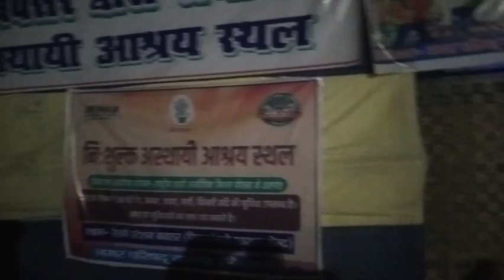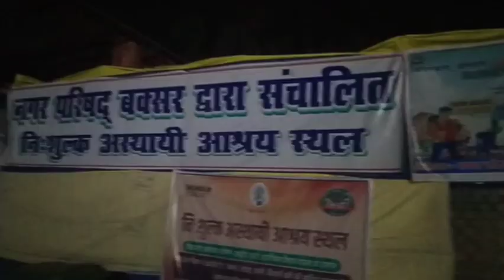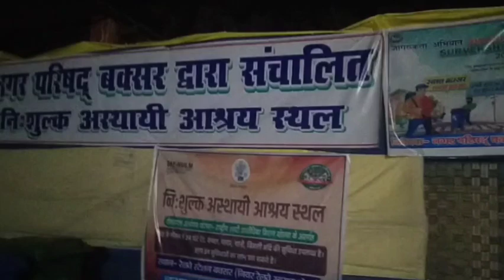रेलवे स्टेशन के समीप लोगों के ठहरने की नि:शुल्क व्यवस्था, नप की पहल की सराहना कर रहे लोग